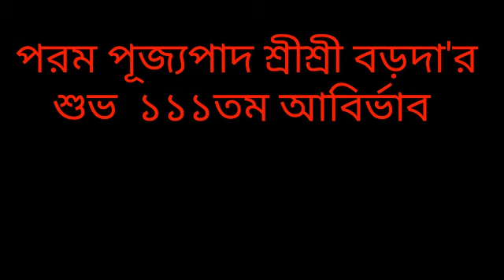শ্রীশ্রীবড়দা'র ১১১তম শুভ আবির্ভাব তিথির পুণ্য সন্ধ্যায় বিশেষ নিবেদন,BORDA 111ST BIRTHTITHI,ALOCHONA